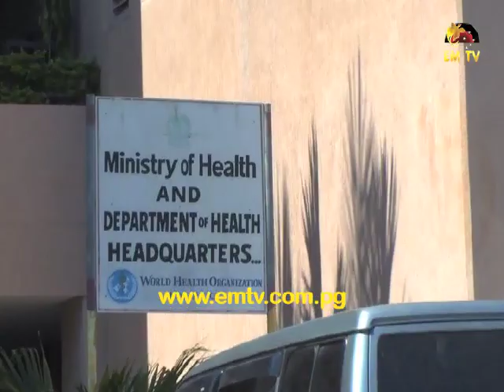Health Surveyors Check Hospitals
Health Surveyors to check all General Hospitals in the country and report on current status.